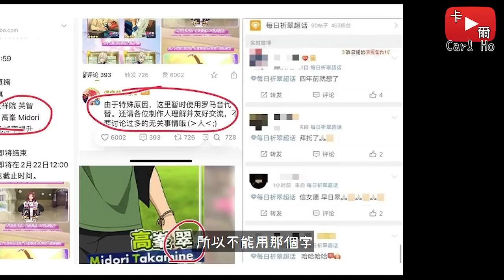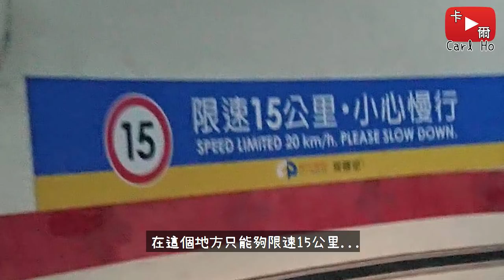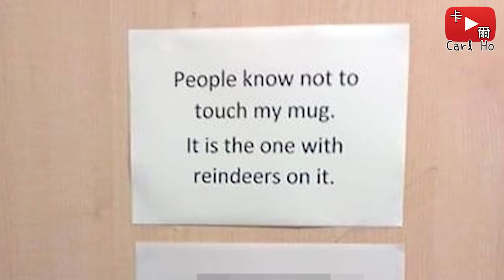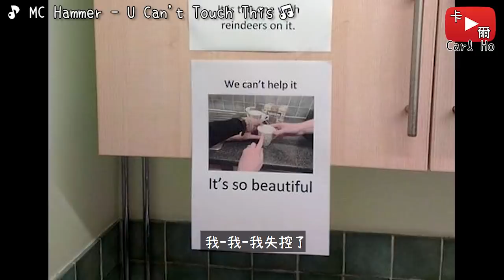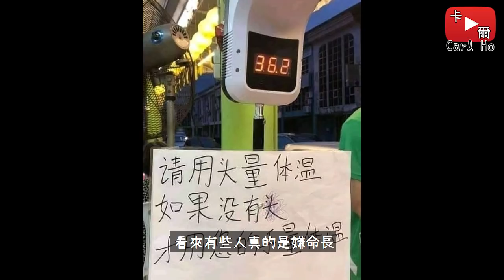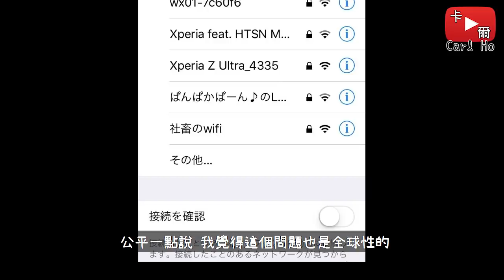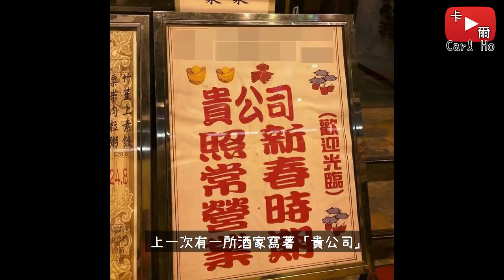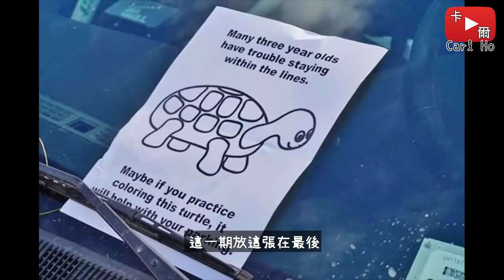用中文都有爭議？那就用英文吧! 【奇怪告示EP9】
Conker's Bad Fur Day OST - Windy & Co.